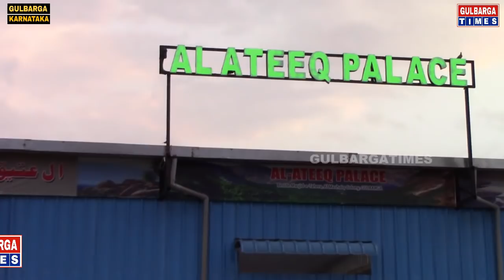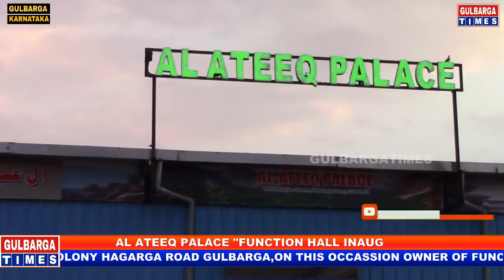Al Ateeq Palace Function Hall Gulbarga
Gulbarga:-AL Ateeq Palace"Function Hall" Inauguration Behind Masjid E Tahera,Al Mashaq Colony Hagarga Road Gulbarga.On This Occassion Mr.Ateeq Ajaz Ahmed Prop.Ateeq Palace Arranged Iftar And Dinner Party For All Dignitaries And Friends.For Booking Call Mobile|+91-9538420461